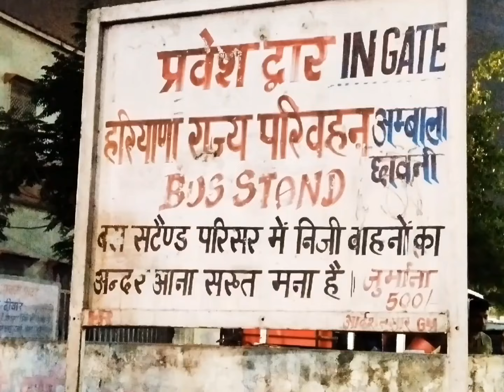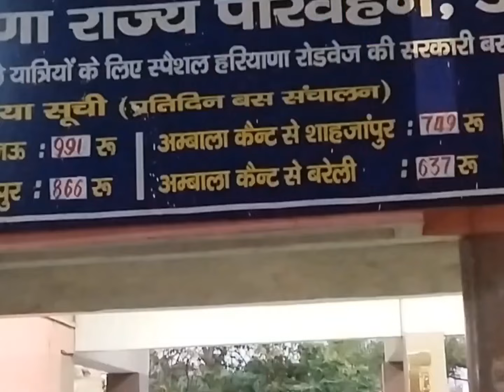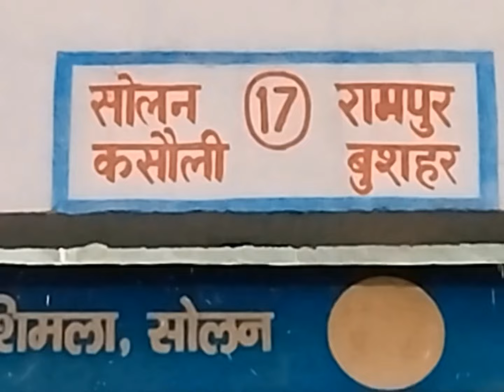Ambala cant bus stand । अंबाला कैंट बस स्टैंड। ਅੰਬਾਲਾ ਕੈਂਟ ਬਸ ਸਟੈਂਡ।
your quiries;

Welcome to Ambala Cantt Bus Stand, a major transportation center located in Ambala Cantonment, Haryana. This bustling hub serves as a critical junction for passengers traveling to various destinations within the state and beyond. Equipped with modern facilities, a spacious waiting area, and efficient service counters, Ambala Cantt Bus Stand ensures a convenient and comfortable travel experience. Join us as we take you through the highlights of this essential transit point, showcasing its amenities, services, and the vibrant atmosphere that keeps it buzzing with activity.